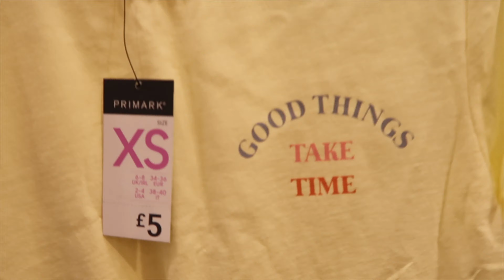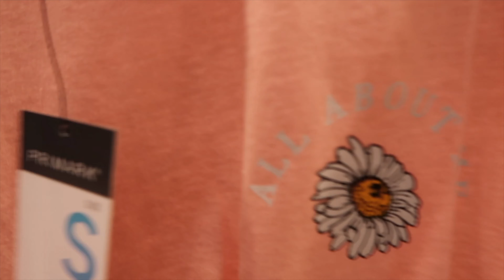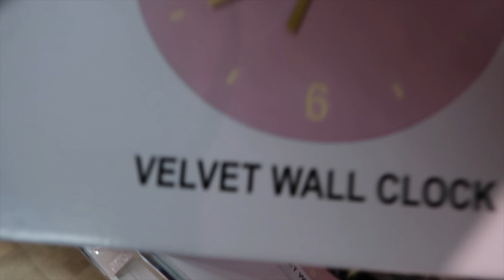Surprising my friend for her birthday (VLOG) | Mini primark haul 2020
Surprising my friend for her birthday | Mini primark haul 2020

Hi everyone welcome back to Friday's video (late! lol, posted today - sunday, haha) I hope you’ve had a lovely week! In today’s video i filmed a vlog where i'm going to be Surprising my best friend for her birthday and doing a Mini primark haul as i'm going to greece in a week and need to do some last minute shopping! I absolutely love vlogging at the moment so let me know if its something you think i should continue!

2x basic tee slogans in XS and S - £10 (5 each)
2x beach towels - £8 (4 each)
orange all in one swim S10 - £3
elliots grey baby sandals 6-9M - £2
black size 5 sandals - £6

~ The Surprise birthday party footage for my best friends birthday is after our outro ~

Let me know in the comments if you enjoyed this video, any favourite parts? do you prefer vlogs or sir down videos? i would love to know! and don't forget, i love hearing about future video ideas you all have!

Links -

xoxo, Maddy